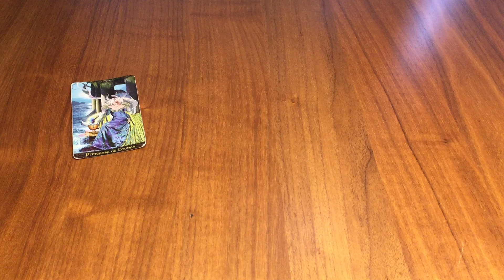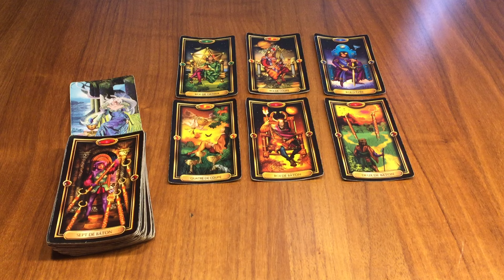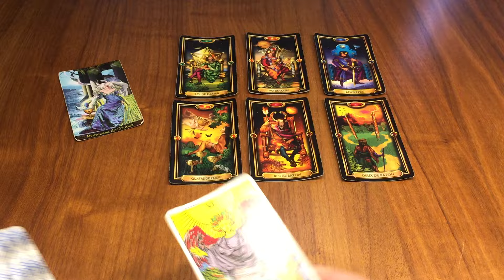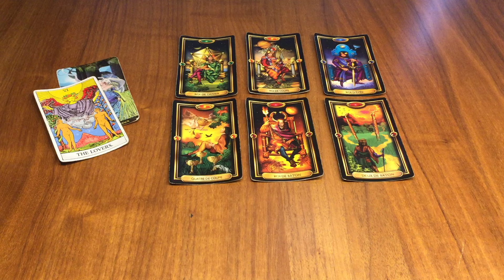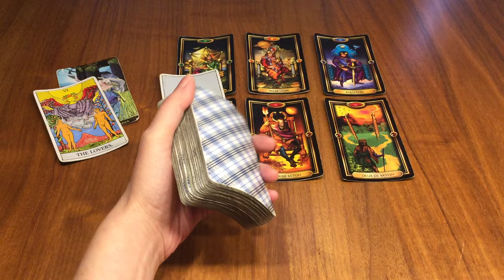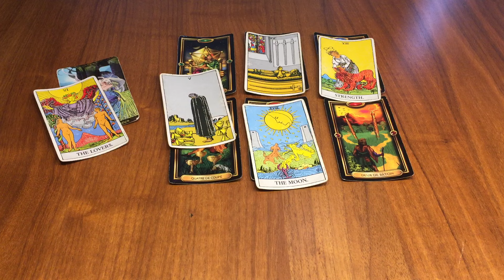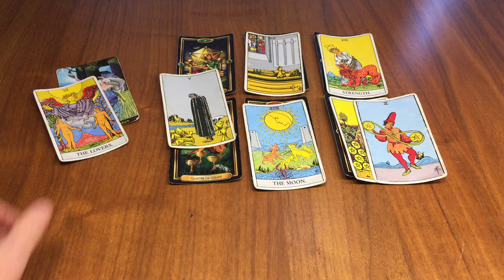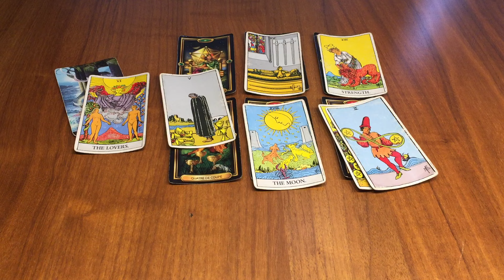Poissons 28 Octobre / 3 Novembre - Être à la croisée des chemins